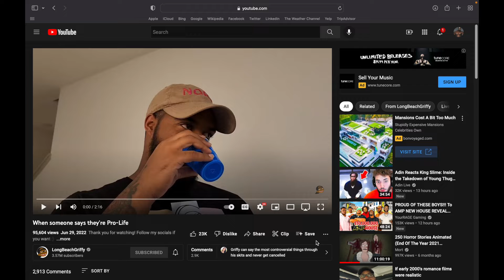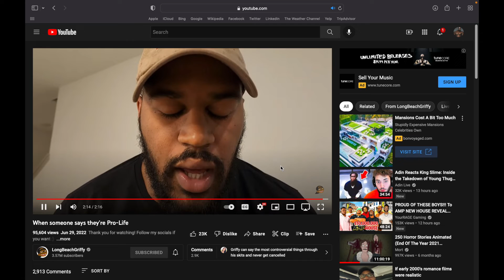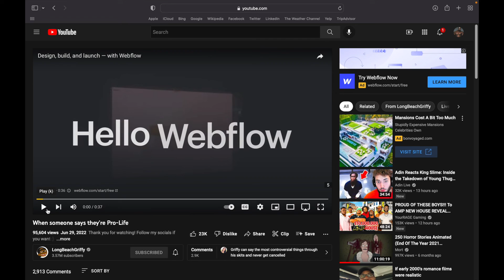When someone says they’re Pro-Life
Reacting to when someone says they’re pro-life